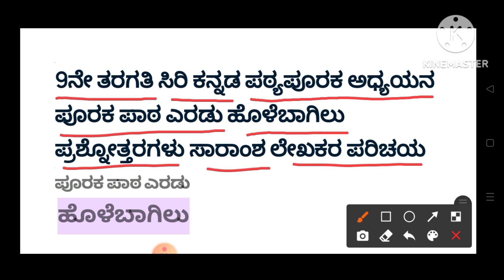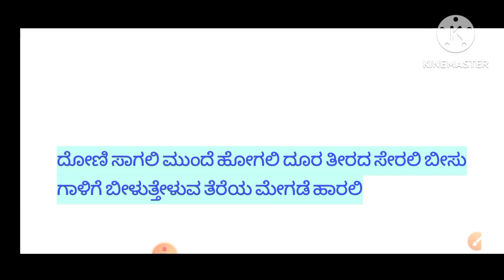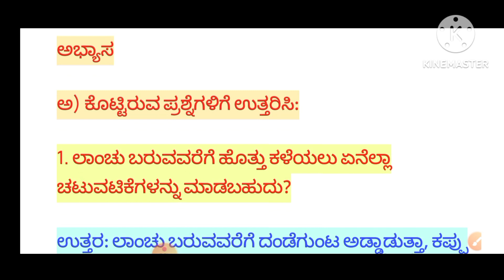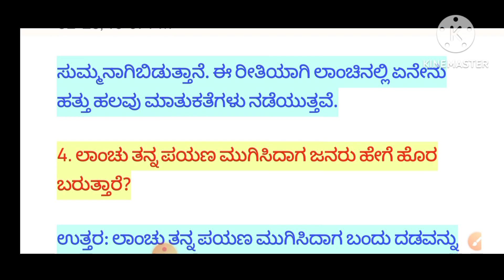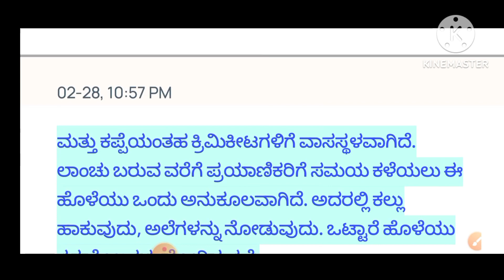holebagilu 9th kannada,holebagilu 9th standard notes,holebagilu 9th standard question answer,